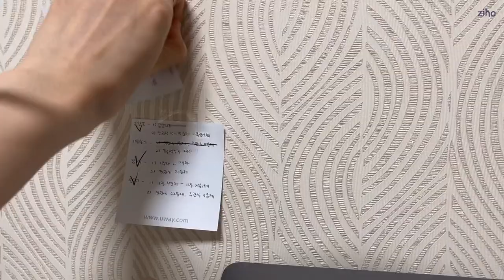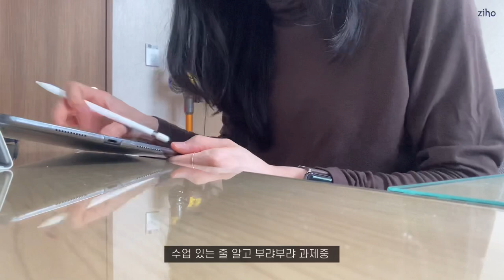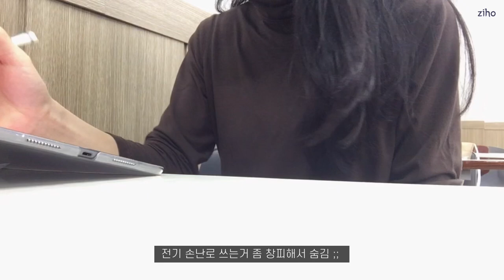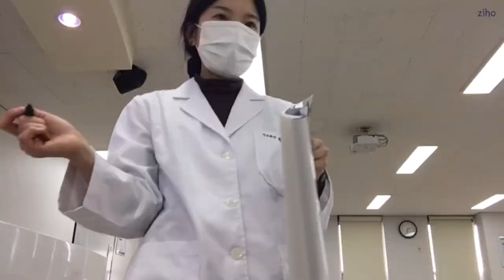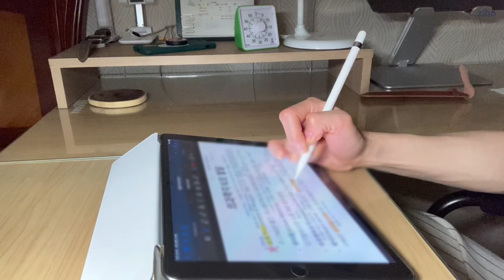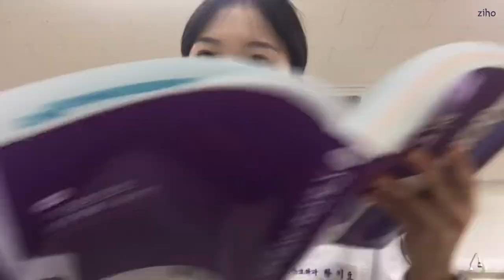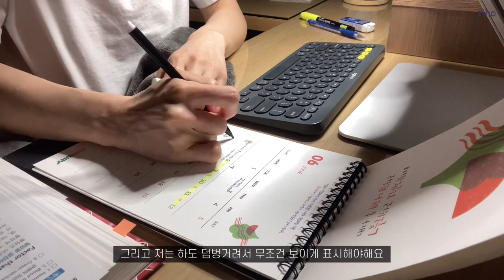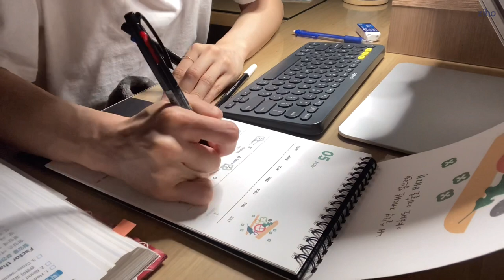간호학과 브이로그 | 기본간호학1,2 실습 시험 | 도서관가서 공부👩🏻‍💻, 수업도 듣고 공부하면서 쉬기도 하는 간호학생의 일상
✔️ camera-  iphone se2 / Gopro 5
✔️ editing- vllo